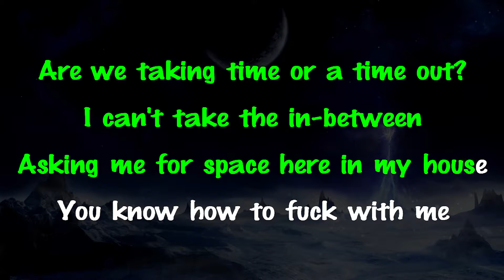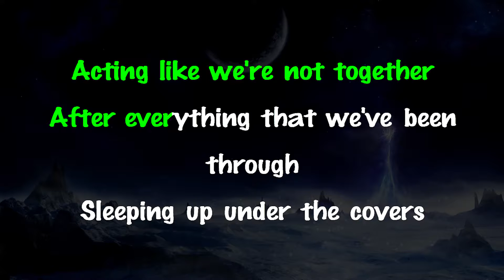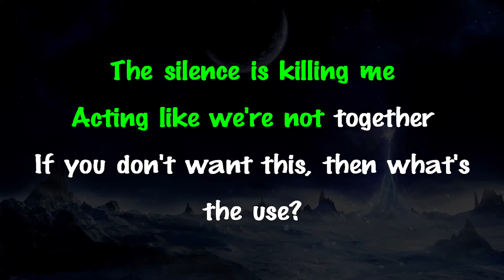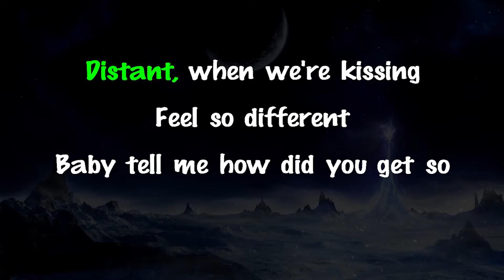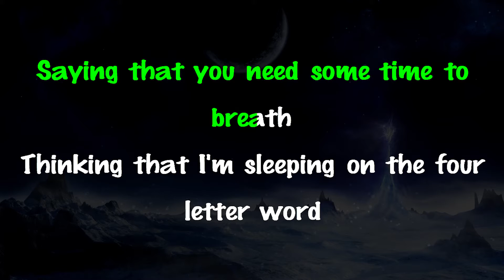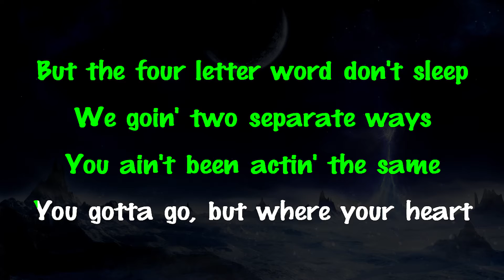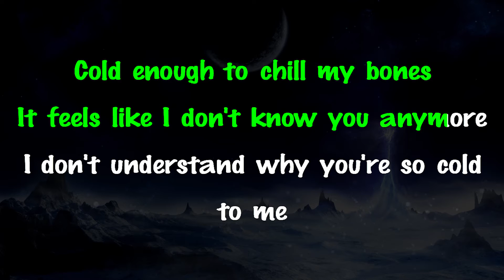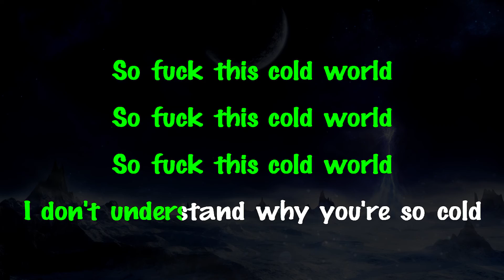Maroon 5 - Cold (LOWER Key Acoustic Guitar Karaoke/Instrumental/Lyrics) ft. Future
Support Mega Karaoke Songs:
Official MegaKaraokeSongs karaoke instrumental cover of “Cold” by Maroon 5.

Get this cover on Bandcamp: Url soon.

Woah, yeah
Woah, yeah

[Post-Chorus: Adam Levine & Future]
Woah, yeah
Woah, yeah
I don't understand why you're so cold, yeah
So fuck this cold world
Woah, yeah

Never thought that you were like this
I took the tag off and made you priceless
I just spent half a mill' on a chandelier
Now you tryna cut me off like a light switch, yeah
Tryna stay, and I leave
Saying that you need some time to breath
Thinking that I'm sleeping on the four letter word
But the four letter word don't sleep
We goin' two separate ways
You ain't been actin' the same
You gotta go, but where your heart used to be
You gold dig every day
I switched the four door to the two door
'Cause I can't let my driver hear what you say
Girl I tried to give you space

Woah, yeah
Woah, yeah
Woah, yeah
Woah, yeah
I don't understand why you're so cold